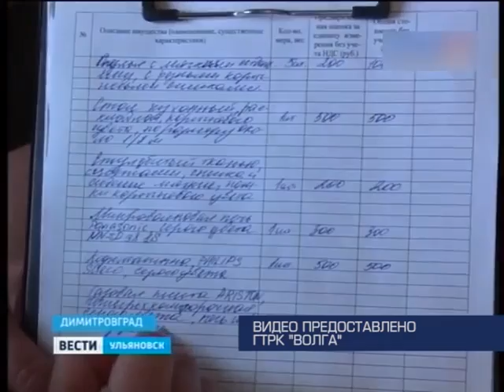Долги по ипотеке обернулись выселением